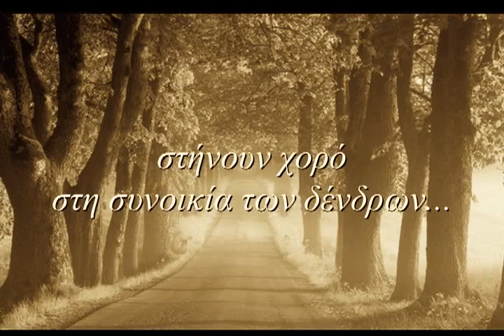ΛΥΔΙΑ ΛΑΒΔΑ "Εν αναμονή κλέφτη" (ποίηση)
ΧΑΡΤΟΓΡΑΦΗΣΗ Λυδία Λάβδα Νέα ποιητική συλλογή-Εκδόσεις ΡΕΩ 2011

" Πολλές ευχαριστίες στον Χρήστο Ν.Θεοφίλη για την εικαστική συνεργασία και την Κατερινα Ν.Θεοφίλη για την καθοριστική συμβολή της σε αυτήν την έκδοση. Επίσης απο καρδιάς ευχαριστώ τον διευθυντή των εκδόσεων "Ρέω" Κώστα Θεοδωρήμπαση για την άψογη συνεργασία και το αισθητικό/οπτικό αποτέλεσμα που επιθυμούσα. "

Λυδία Λάβδα· μουσικός,ποιήτρια,εκδότρια του περιοδικού "Αλεξίσφαιρο"

(Δημιουργία και επιμέλεια βίντεο: Λυδία Λάβδα)